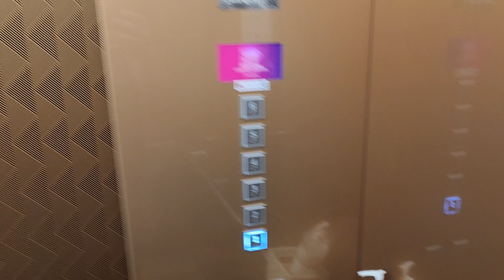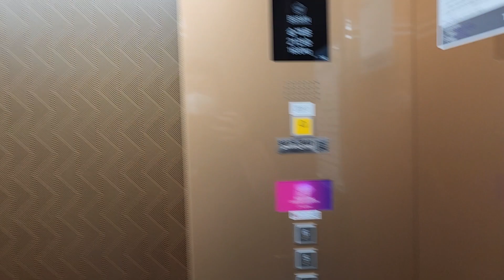부산광역시청 부산광역시의회 1~6층 운행용 교체(대차)후 티센크루프엘리베이터(티케이엘리베이터) 탑사기(2023.09.15 촬영)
본관 B3~2층 운행용 비상구 내부구간 1대짜리*2곳은 1997.10 동양엘리베이터(도시바제휴) CV60(ELEMATE CELEBRUM VF, エレメイトセレブラムVF, 1600kg 24인승, 90m/min)에서 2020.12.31~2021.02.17 HL-MR-1으로 교체(대차)되었고(애초에 한림기업이랑 동남엘리베이터는 부품을 공유합니다.)

본관 메인구간 1~12층 운행용(150m/min) 6대짜리랑 1,12~24층 운행용(210m/min) 6대짜리가 각자 연동운행하고 홀랜턴 예고기능이 있는데
1997.10 CL70(ELEMATE CELEBRUM VF, エレメイトセレブラムVF, 1600kg 24인승)에서 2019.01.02~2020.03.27 티센크루프(티케이) TK-50L/TK50K랑 ELEXESS1으로 교체(대차)되어 있으며
(이 구간은 1~3층 안내데스크 근무자 안내를 받으면서 스피드게이트를 통과해야 합니다.),

메인구간 1~12층 운행용/1~24층 운행용 맞은편에 추가설치분으로 출고된 1~3층 운행용 전망용구간 동남엘리베이터 1대짜리*2곳이 있는데 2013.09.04 DN-DKMRL(1000kg 15인승, 60m/min)이고

본관 비상용구간 B4~25층 운행용(180m/min)은 1997년 7~10월식 CL70(ELEMATE CELEBRUM VF, エレメイトセレブラムVF)에서 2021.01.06~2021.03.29 ZETA1{서울 광화문 교보생명빌딩이랑 더불어 비상용(소방구조용)사양의 준고속모델 ZETA1(TK-50L(?))을 운용중입니다.}으로 교체(대차),

부산1호선 시청역 지하철연결통로 B1~1층 운행용 1대짜리는 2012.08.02 OTIS(SIGMA) ACD3 GR1이 추가설치분으로 있고

시의회 1~6층 운행용 2대짜리랑 B3~6층 운행용 2대짜리는 각자 연동운행하는데(교체전 홀랜턴이 화살표역할을 했다가 교체후 예고기능입니다.)
1997.10 CV60(ELEMATE CELEBRUM VF, エレメイトセレブラムVF, 1600kg 24인승, 90m/min)에서 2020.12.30~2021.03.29 TK-50P(META-R2-E)로 교체(대차)되었고
{2023년 5월 부산광역시 로고 변경과 동시에 내장재도 문짝 제외하고는 일부분 의장공사를 진행하였는데 내부운전반에 티센크루프 대신 TKE로 표기되어 있으며, 내장재랑 천정 조명등 조합 관계상 탑사시 화면이 깜빡거리는 현상이 발생합니다.},

의원회관 B1~4층 운행용 1대짜리는 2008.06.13 현대엘리베이터 SSVF5(90m/min)를 운용중입니다.

2020 Thyssenkrupp(TKE Traction Elevator(after replacement) at Busan City Hall Council, South Korea.